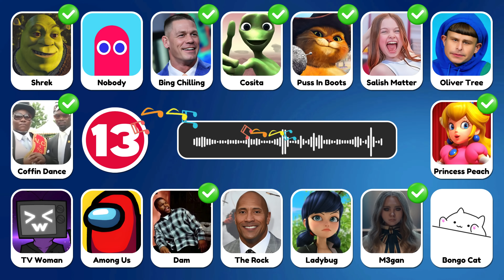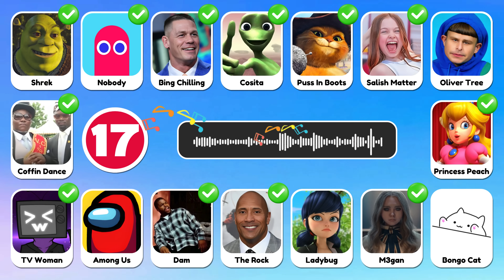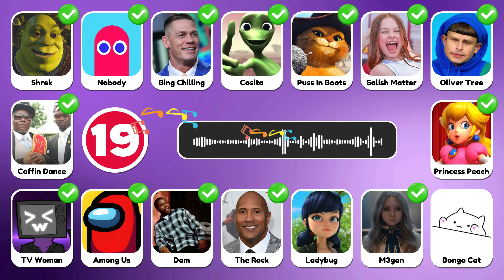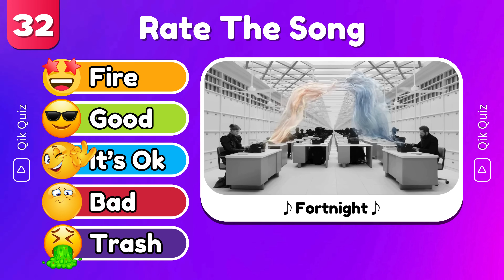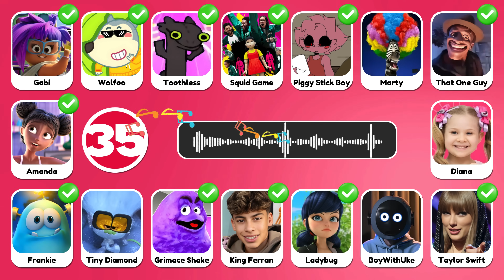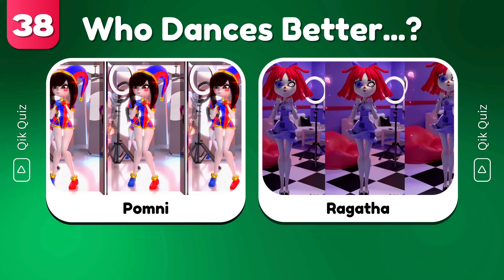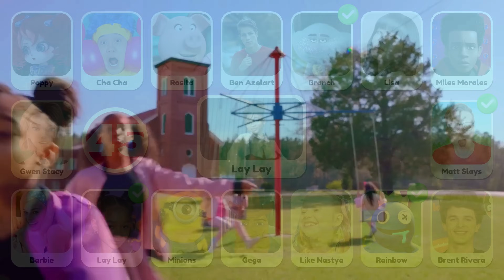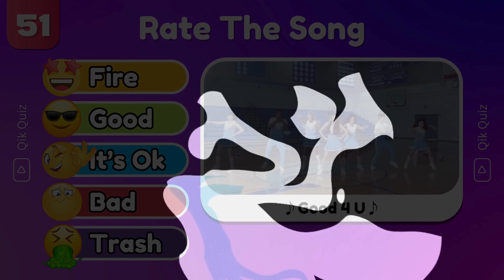GUESS MEME & WHO'S SINGING 🎤🎵🔥 | Salish Matter, Tenge Tenge, King Ferran, Elsa, MrBeast, Lay Lay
GUESS MEME & WHO'S SINGING 🎤🎵🔥 | Salish Matter, Tenge Tenge, King Ferran, Elsa, MrBeast, Lay Lay | Super Mega Quiz
Welcome to QikQuiz Channel !! In this video, we're going to play a guessing game based on memes using their music, voice and sounds. You have to guess who is singing ft. Salish Matter, Lay Lay, King Ferran, Skibidi Toilet,TengeTenge, Kinigra Deon, MrBeast, Elsa, Wednesday, Rebecca Zamolo, Mario and others. You have 60 questions and 6 seconds for each question to be answered correctly.  Are you ready to guess the song? Let's go ahead and watch and test your knowledge of current viral memes. Test your knowledge and see who you can recognize in these classic tunes! Guess the song !!! Let's get started !!

Dive into our latest music quiz where you listen to iconic meme songs and take a guess at who's singing them! Can you recognize the tunes of The Amazing Digital Circus, Chipi Chipi Chapa Chapa, Toothless Dance, and MrBeast? Join the fun, challenge yourself, and enjoy the musical journey with these unforgettable characters. 🎶🔍 Share your guesses in the comments below and let the meme song showdown begin! 🎉🎵 qikquiz